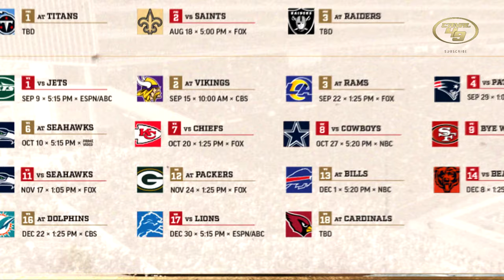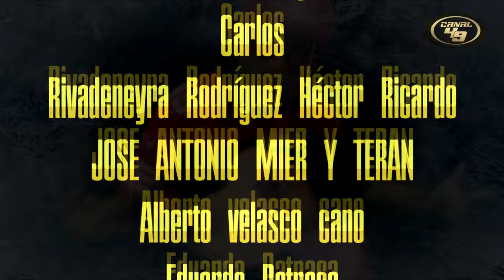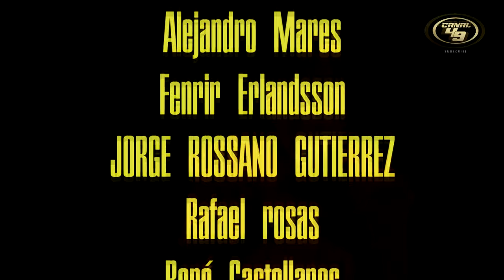Detroit LIONS I Rivales de los 49ers 2024 | Episodio XIV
Empieza la revisión de los rivales 2024 de los 49ers, Semana 1 New York Jets

GO NINERS!!!